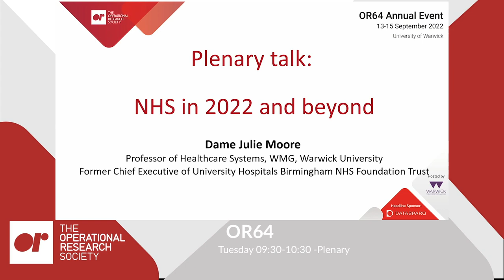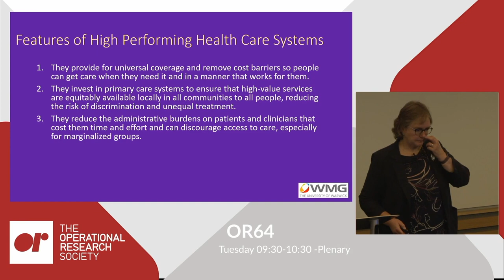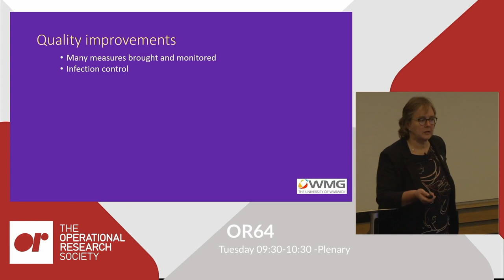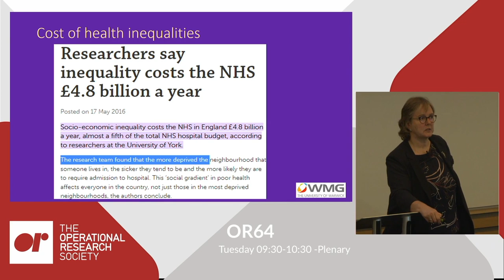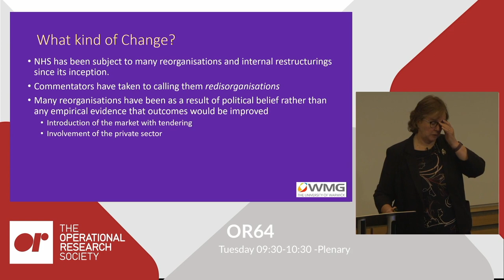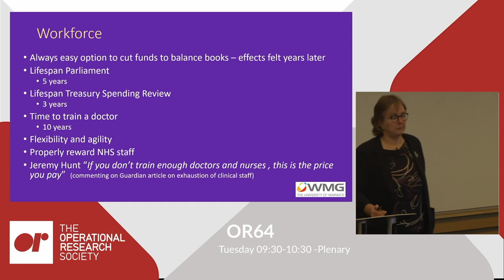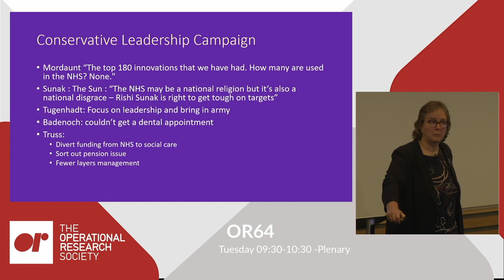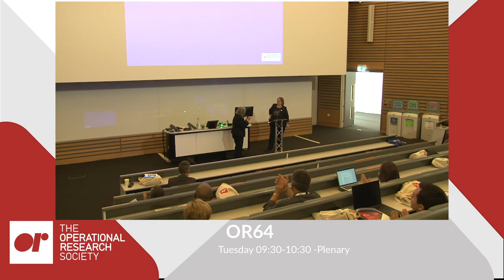OR64 Annual Conference - NHS in 2022 and beyond, Plenary speaker Dame Julie Moore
NHS has become prominent in the press following a significant decline in performance. It has been featured as part of the Conservative party leadership campaign. My talk aims to examine the performance of the NHS over the past 20 years, separate fact from fiction and the factors which lead to success and failure and suggest how this can be remedied.